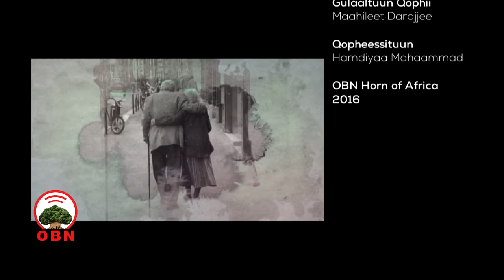Yeroo Jaalalaa, Qophii yeroo jalalaa OBN irratti jaalala Abbaa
Qophii Yeroo Jaalalaa, Qophii yeroo jalalaa OBN irratti jaalala Abbaa, jaalala Abbaasheef qabdu ibsuuf imimmaattu durse.
Odeeffannoo wayitaawaa bakka jirtanitti akka isin dhaqabuuf fuula miidiyaa hawaasaa OBN irraa argachuu yoo feetan:
Yuutuubii: Youtube.com/OBNoromiyaa?sub_confirmation=1